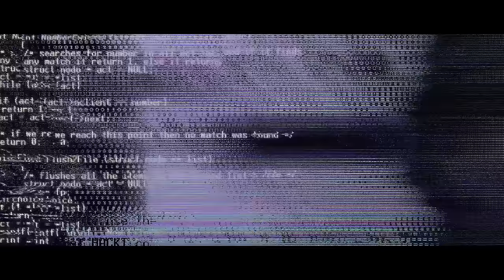Tomok - Mandrem (Official Music Video)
Mandrem
Artists: Tomok
Composed by Tomok & Rudy
Lyrics by Tomok & Khaleel
Music Arranger & Producer: Tomok

MV Production Team:
Executive Producer : BRATT BOB
Director/Editor/VFX : DARRIEN DANKER
Production Manager : HAIDAR
Cast : AMANDA ZULKARNAIN & HAIDAR
Featuring HARRY, ARASH, AIMAN (Treehill) & AFIEZ
Director Of Photography : AKMAL HAKEEM HARRIS
Art Director : MARK LIM
Gaffer : AKMAL HAKEEM HARRIS
Asst.Gaffer : MUS D-STRING
Asst. Make Up : SYIEQA
Stylist : ZAYM
Production Asst. : AMIRUL RIZUAN, LUQMAN HAKIM, AMY ROSZA
Still Photography : DAVE & NICO WYNN
Lighting Tech : MARK "SAUCY LOVE" LIM

Lirik 'Mandrem' - Tomok

Apakah niatmu
Muslihat helah mu
Buat ku tertunduk
Akur terus patuh

Tari di jarimu
Sihir di bibirmu
Jerat aku
Biarkan ku
Termakan kaca di sangka madu

Bisikan halusmu
Rasuk telingaku
Kawalan terputus
Tanpa arah tuju

Tari di jarimu
Sihir di bibirmu
Jerat aku
Tewaskan ku
Di pukau serapah hatimu

Mandrem
Ku tlah di mandrem
Berani kamu
Tundukkan aku

Mandrem
Bagai di tiup
Jasad terpaku

Mandrem
Berani kamu
Tundukkan aku

Mandrem
Jerat aku
Tewaskan ku
Di pukau serapah hati mu

Apakah niatmu
Muslihat helah mu
Buat ku terduduk
Akur terus patuh

Bisikan halusmu
Rasuk telingaku
Kawalan terputus
Tanpa arah tuju

Pandangan matamu
Tajam ke arah ku
Seakan meratah
Isi fikiran ku

Tari di jarimu
Sihir di bibirmu
Jerat aku
Tewaskan ku

Tak mahu di seksa
Selamanya
Tak rela
Lepas kan ku

MVM Production
For show booking and promotion : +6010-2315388 / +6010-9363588